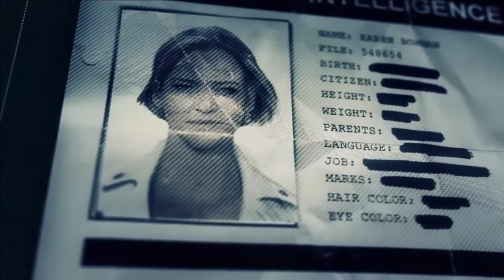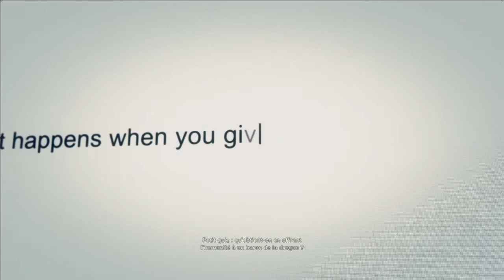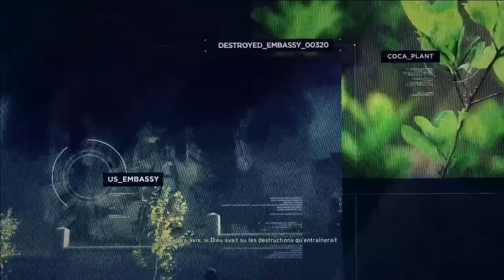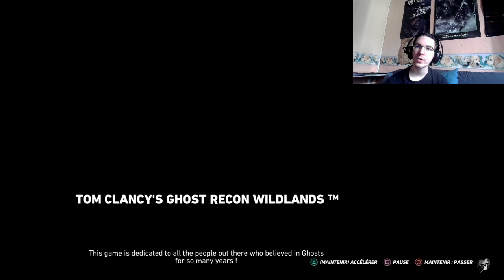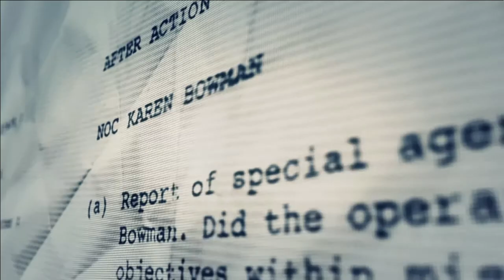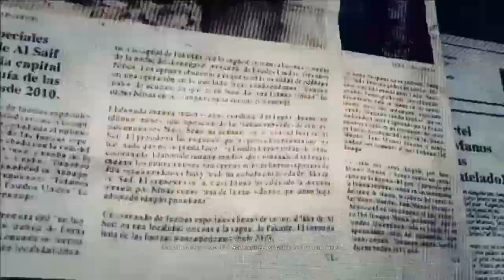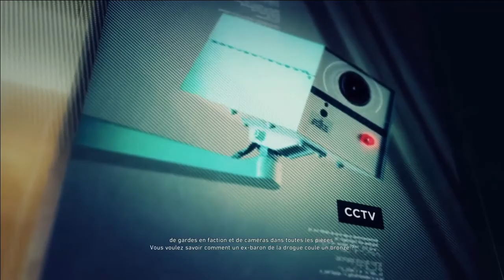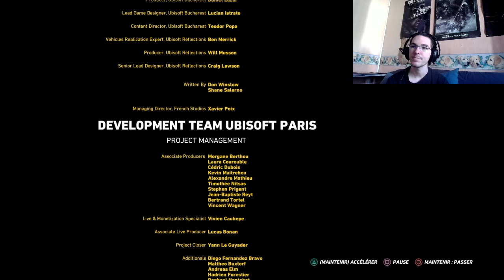LES 2 FIN DE GHOST RECON WILDLANDS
Salut à tous, on se retrouve pour les 2 fin du jeu avec El Sueño et sa va être du très lourds :)